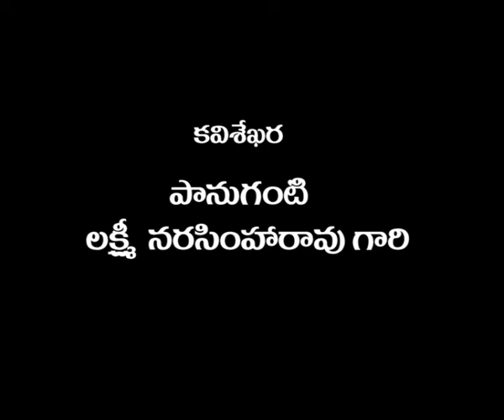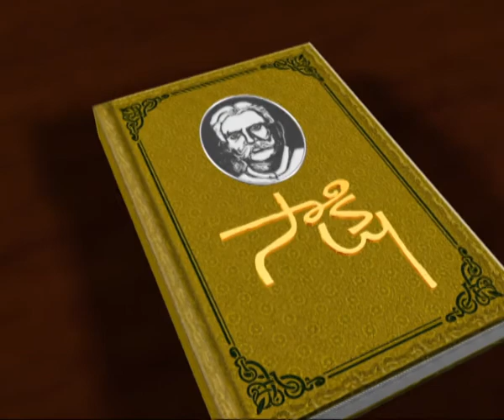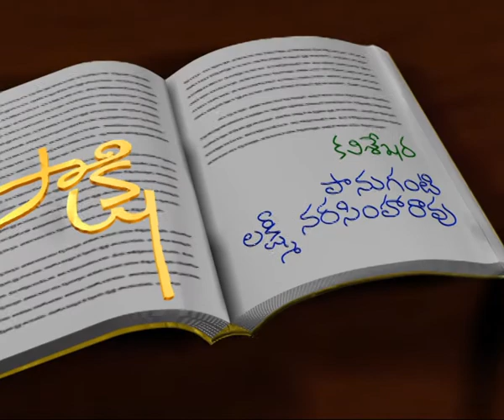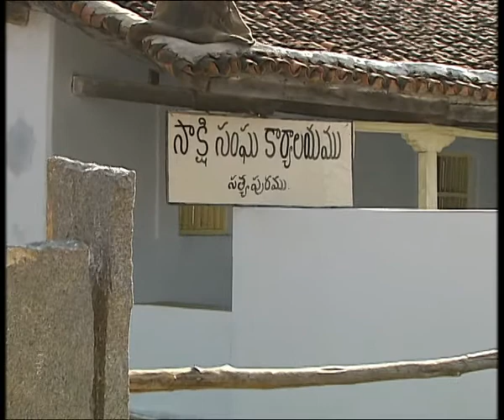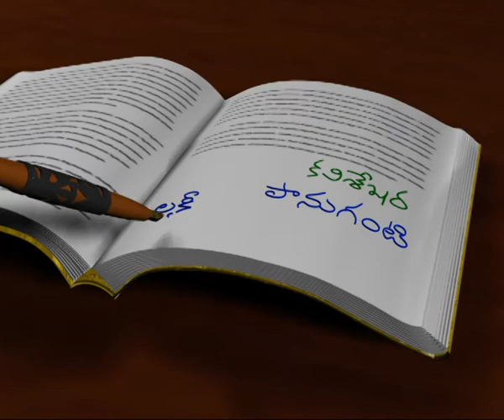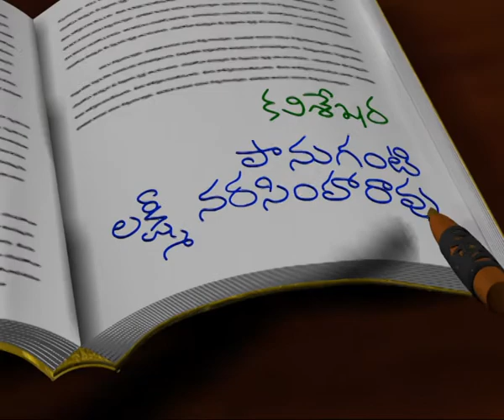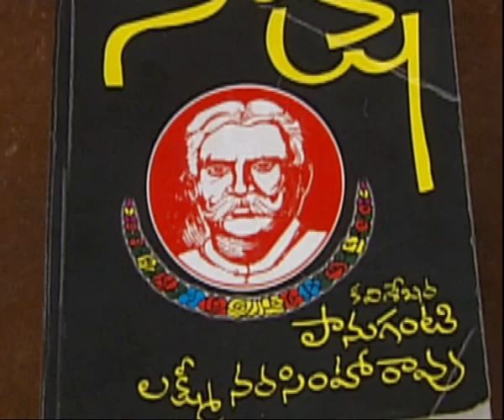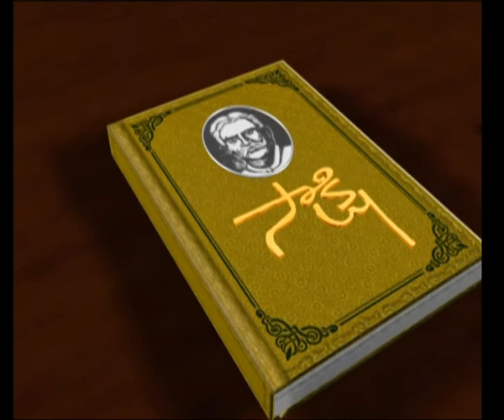సాక్షి | Sakshi || Episode 5